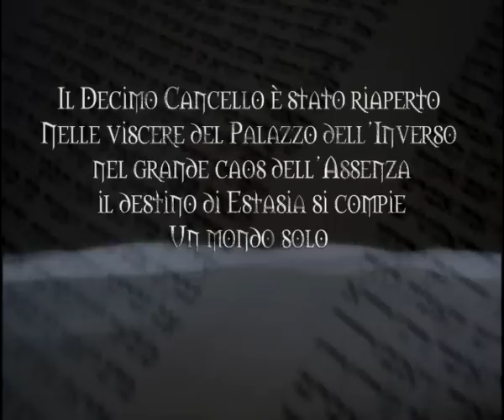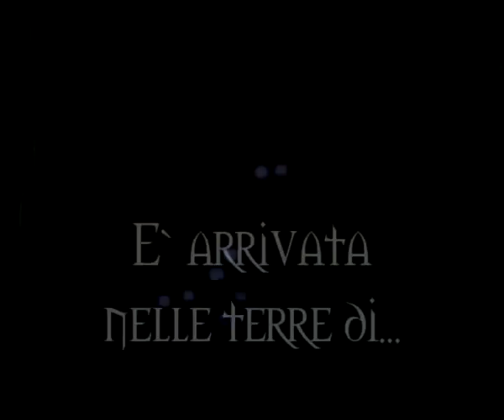Estasia Il Sigillo del Triadema Booktrailer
Booktrailer di "Estasia Il Sigillo del Triadema Booktrailer" di Francesco Falconi. Realizzato da Mario Labieni